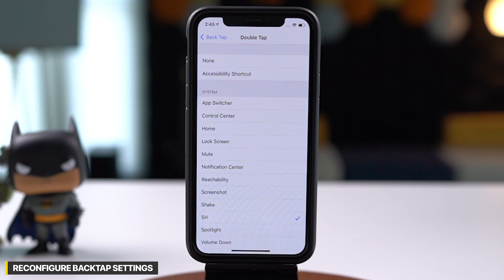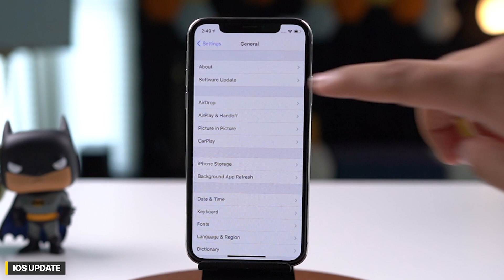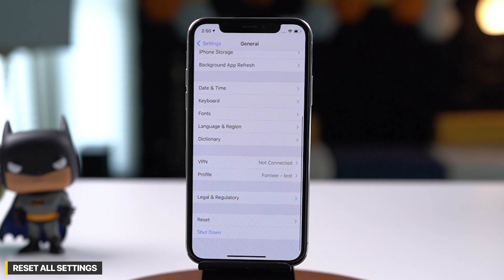How to Fix iPhone Back Tap Not Working in iOS 14 (HINDI)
Is the back tap not working on your iPhone running iOS 14? Don't worry, we have six different solutions to fix this issue.

00:15 - What is Back Tap?
00:32 - Supported Devices
00:52 - Reconfiguring Back Tap
01:40 - Remove Case
02:01 - Restart
02:19 - Update iOS
03:00 - Reset Settings

Indeed, Back Tap is an underrated feature that, frankly speaking, made my usage simpler. Thanks to this nifty feature, I do not have to roam around in settings or homescreen or remember a weird combination of keys to get my task done; I can tap on the back of my iPhone. But what if this isn't working? How to fix it? Watch this video to find the answer.

दरअसल, Back tap से मेरा उपयोग सरल हो गया है। इस सुविधा के लिए धन्यवाद, मुझे सेटिंग्स या होमस्क्रीन में घूमने और ढूंढ़ने की ज़रूरत नहीं है, या मुझे अपना काम पूरा करने के लिए का एक अजीब shortcut याद नहीं होगा, मैं बस अपने iPhone के पीछे टैप कर सकता हूं। लेकिन क्या होगा अगर यह काम नहीं कर रहा है? इसे कैसे ठीक करेंगे? जवाब जानने के लिए यह वीडियो देखें।

Gears We Use: